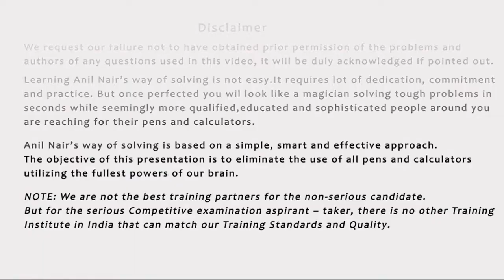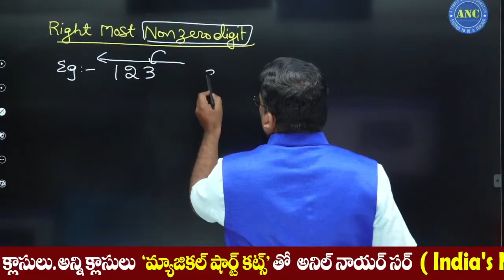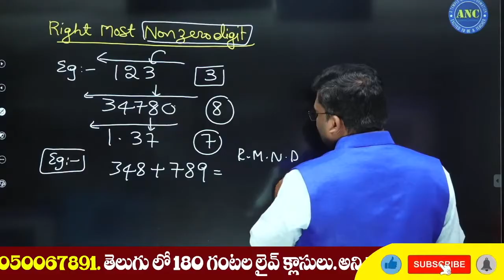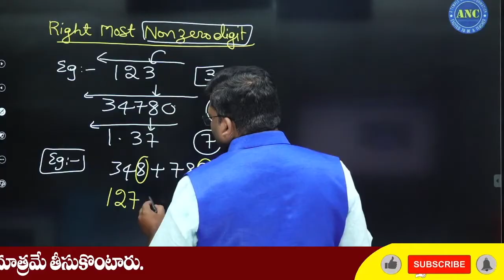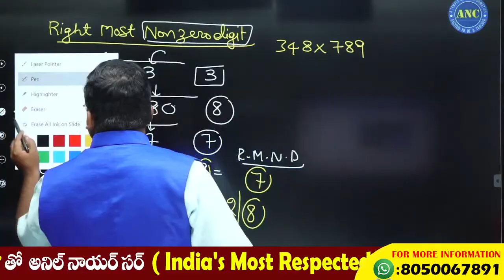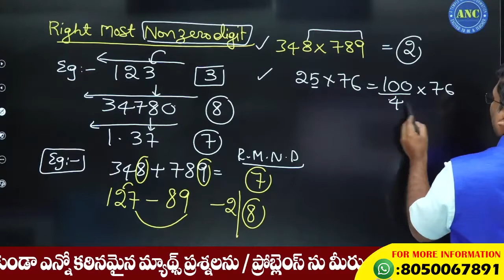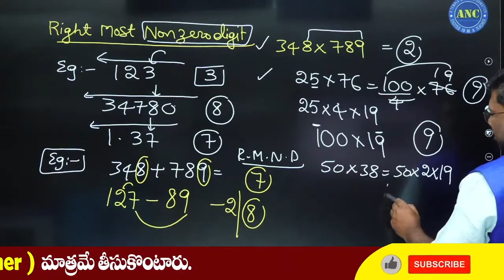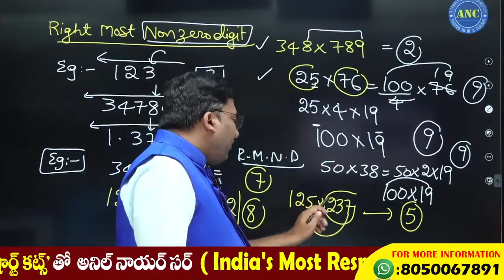Right Most Non Zero digit : Session - 1 | Basic Aptitude Problems | AP/TS SI/Constable Groups